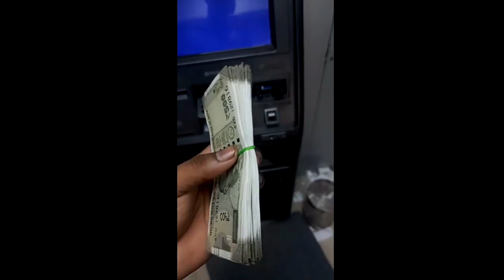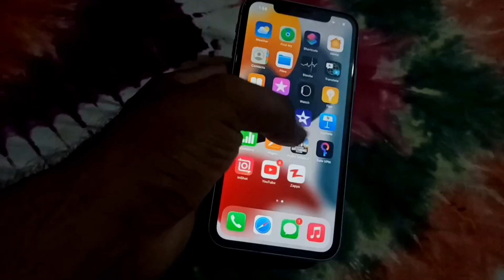finally iphone delivered 😍 new iphone 11 buy on diwali offer 💥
HEY 👋
finally iphone delivered 😍 new iphone 11 buy on diwali offer 💥 Robin Youtuber

                     And

Love you All Channel Families..♥️

TAGS ;

diwali festival offer on flipkart
iphone offers on flipkart
iphone offers in india
flipkart big billion day 2022
flipkart offers iphone 11
diwali offer mobiles 2022 flipkart
flipkart iphone diwali sale
flipkart iphone discount
diwali offer mobile
flipkart iphone delivery scam
sasta iphone
iphone 14
iphone 11 offer flipkart